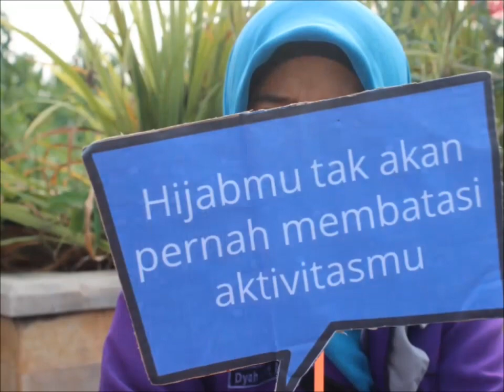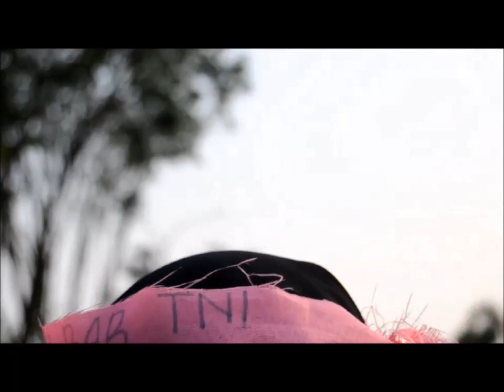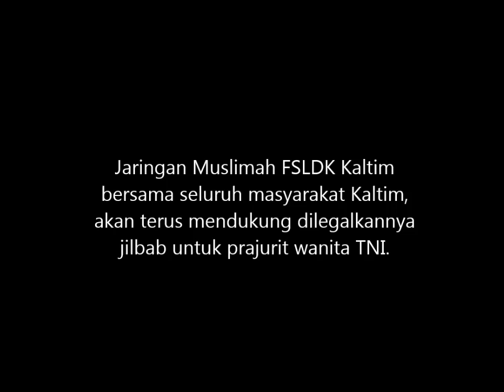Aksi International Hijab Solidarity Day 2015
Aksi Hari Hijab Internasional 2015 bersama FSLDK Kaltim tahun ini diadakan di depan Masjid Islamic Centre Samarinda, Kalimantan Timur. Aksi ini menyuarakan hak bagi setiap para muslimah agar dapat menggunakan jilbab apapun profesinya. Termasuk para prajurit wanita TNI.

Kami akan terus senantiasa mendukung pelegalan jilbab untuk prajurit wanita TNI, seperti legalnya jilbab untuk para polwan di Indonesia.

Jarmusda Kaltim.
"Muslimah Warnai Dunia"